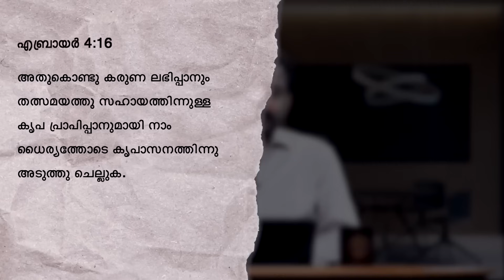എ.ടി.എം: ഏതു സമയത്തും കരുണ | ATM: Any Time Mercy | Br. Damien | 25 June 2024 | Morning Glory - 1328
എ.ടി.എം: ഏതു സമയത്തും കരുണ | ATM: Any Time Mercy | Malayalam Christian Message | Br. Damien Antony | 25 June 2024 | Morning Glory - 1328

☎ 24x7 Prayer Line - 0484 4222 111

💳 𝗦𝗨𝗣𝗣𝗢𝗥𝗧 𝗢𝗨𝗥 𝗠𝗜𝗡𝗜𝗦𝗧𝗥𝗬:
🔸A/c Name : Blessing Today Ministries
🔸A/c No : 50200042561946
🔸Bank : HDFC
🔸Branch : Palarivattom
🔸A/c Type : Current
🔸IFSC / NEFT : HDFC0000520
🔸SWIFT : HDFCINBBCOC

Blessing Today
Metro Pillar: 346, Opp. KINDER Hospital
Pathadippalam, Edappally PO, Ernakulam

🔸   Service Time
Sunday English  Service
8.00 AM – 9.30 AM (IST)
Sunday Malayalam-English Service
10.00 AM – 01.00 PM (IST)